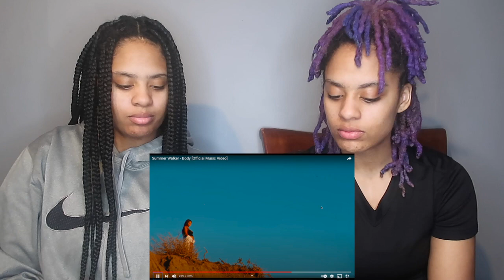Summer Walker - Body [Official Music Video] REACTION VIDEO!!!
Turn On Our Notifications So You Never Miss A Video!